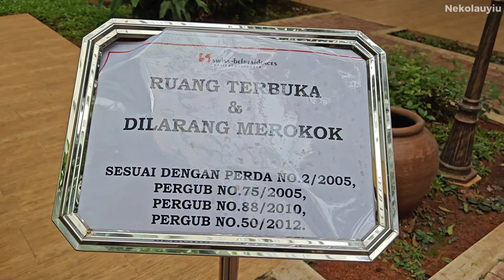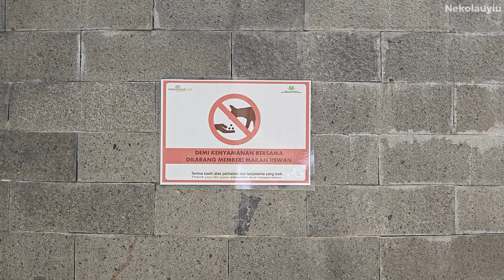【酒店外景 EP6】2024-01-18 酒店泳池 │猫猫的地盘│去朋友的咖啡店吃饭│ 无所事事的一天│一个人的雅加达Jakarta││Nekolauyiu劉瑤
拍摄：Gopro12